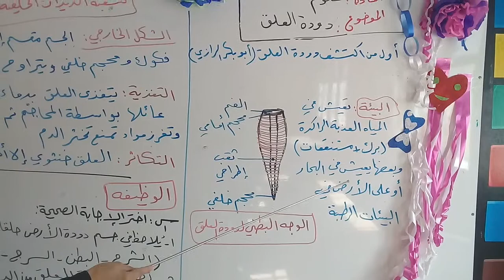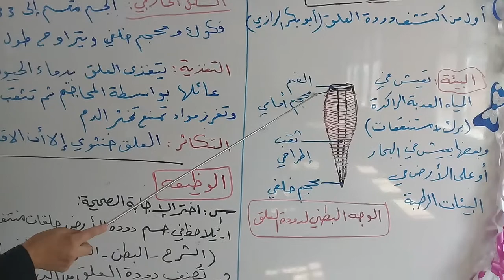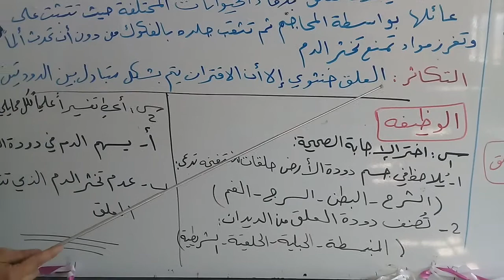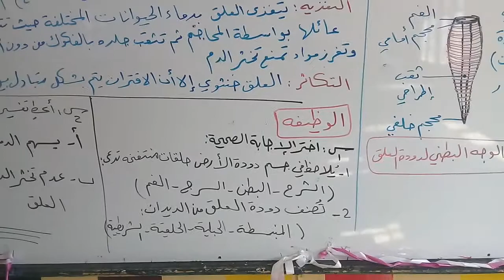دودة العلق - علم الأحياء - الصف الثامن